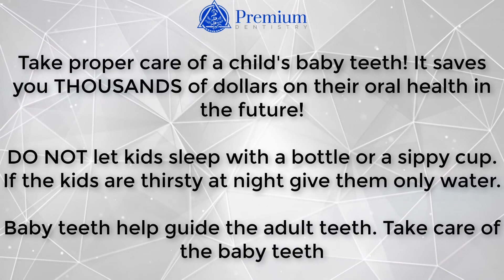What is PEDIATRIC DENTISTRY?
We are the leading Specialty Dental Practice with ALL SERVICES UNDER ONE ROOF.

Specializing in Invisalign, Emergency Tooth Extractions, Oral Surgeon, Teeth Whitening, Implantology & Much More.

* No Insurance, No Problem!

* Membership Dental Plans Available

* Same Day Dental Appointments

* Walk-Ins available & Emergencies are Welcomed

* Early Morning, Evening & Weekends availability

* Payment Plans Options

* Smile Evaluation

* Fixed Affordable Dentures

* Pediatric & Geriatric Cosmetic Dentistry

* We speak Español, Hebrew & Italian

-Same Day Temporary Teeth
-Same-Day Dental Implants
-Fast Braces and Clear Aligners
-Missing Tooth Replacement
-Cosmetic Bonding (Chipped and/or cracked)
-Bleeding Gums Treatment
-Surgical Extraction